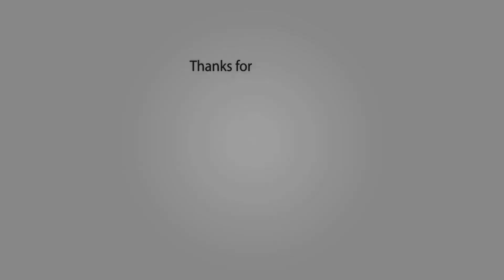Diet plan එකේ හත්වෙනි දවස | 7th Day-My GM Diet Experience | What I Ate seventh day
You can  find day 1, day 2, day 3, day 4, day 5, day 6 here

දවස් 7න් මගේ බර 5kg ක් අඩු කරපු diet plan එකේ පලවෙනි දවස මම මෙහෙමයි කලේ | 1st Day - My GM Diet Experience|What I Ate first day

දවස් 7න් මගේ බර 5kg ක් අඩු කරපු diet plan එකේ දෙවෙනි දවස මම මෙහෙමයි කලේ | 2nd Day - My GM Diet Experience|What I Ate second day

දවස් 7න් මගේ බර 5kg ක් අඩු කරපු diet plan එකේ තුන්වෙනි දවස දවස මම මෙහෙමයි කලේ - 3rd Day-My GM Diet Experience | What I Ate third day

දවස් 7න් මගේ බර 5kg ක් අඩු කරපු diet plan එකේ හතරවෙනි දවස මම මෙහෙමයි කලේ | 4th Day-My GM Diet Experience | What I Ate fourth day

දවස් 7න් මගේ බර 5kg ක් අඩු කරපු diet plan එකේ පස්වෙනි දවස මම මෙහෙමයි කලේ | 5th Day-My GM Diet Experience | What I Ate Fifth day

දවස් 7න් මගේ බර 5kg ක් අඩු කරපු diet plan එකේ හයවෙනි දවස මම මෙහෙමයි කලේ | 6th Day-My GM Diet Experience | What I Ate sixth day

Hello Friends,
Today I am going to share my GM diet experience and some healthy recipes with you all. Congratulations and its all about your self-confidence and self-control. No matter what amount of weight you lost, but you came out brave and more confident. That is the most important part of reaching day 7 of GM Diet plan.